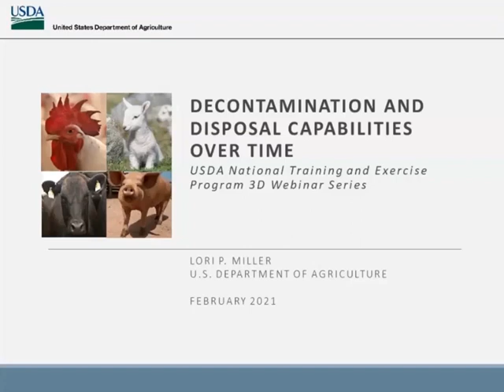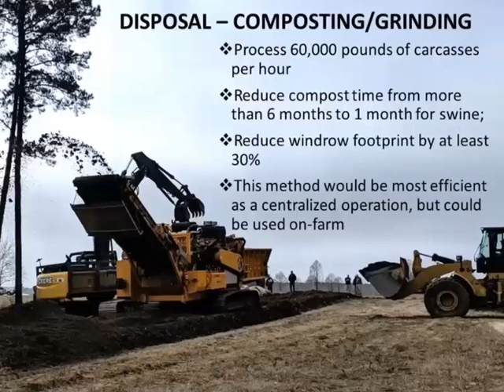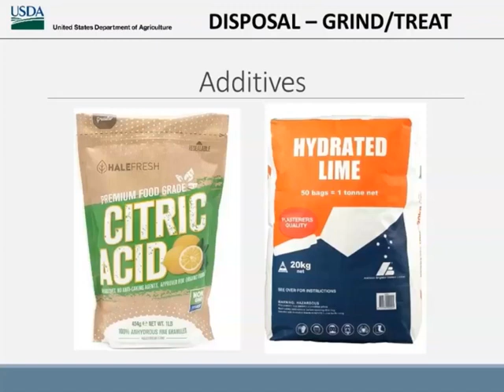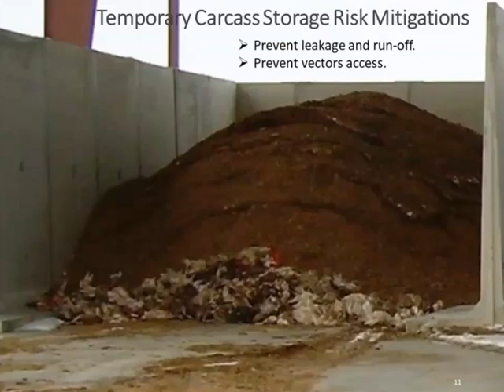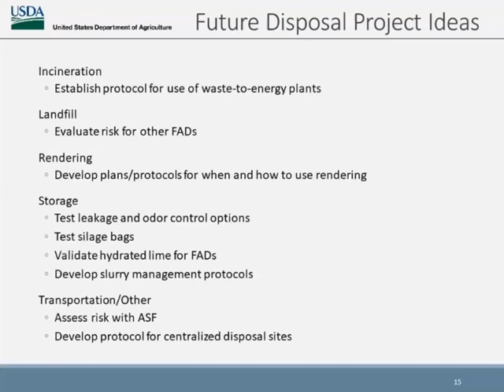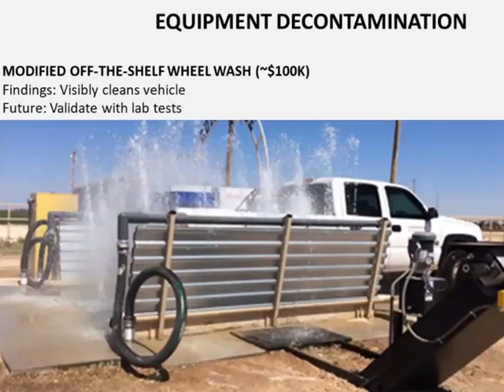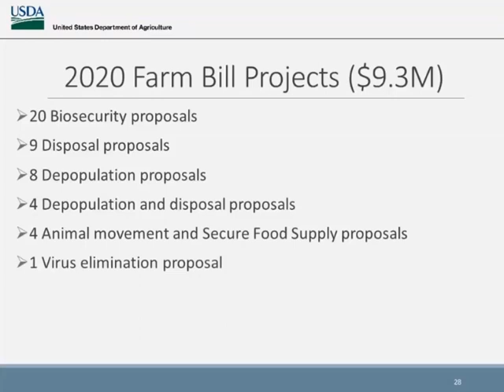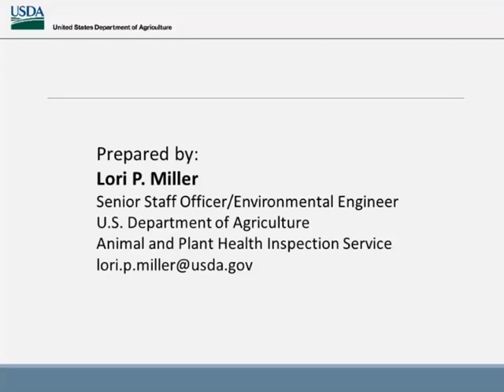Decontamination and Disposal Capability Gaps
Decontamination and Disposal Capability Gaps (February 2, 2021)

Ms. Lori P. Miller, Senior Staff Officer/Environmental Engineer for USDA APHIS Veterinary Services Office of Interagency Coordination was the speaker for the webinar. She has spent the past 15 years focusing on planning and preparedness for animal disease outbreak response, specifically in the areas of carcass management and biosecurity.

During this webinar Ms. Miller shared an overview of decontamination and disposal capability gaps, the status of projects currently underway, and priorities for the future.